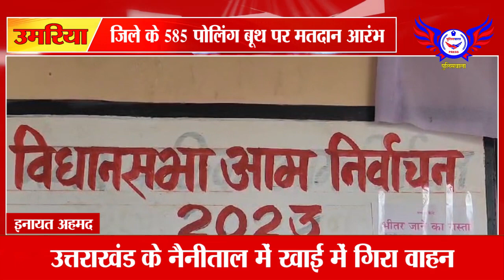जिले के 585 पोलिंग बूथ पर मतदान आरंभ........POLICEWALA